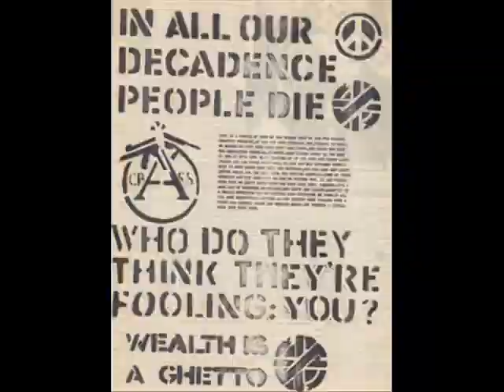What The Fuck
A song by Crass, from penis envy.